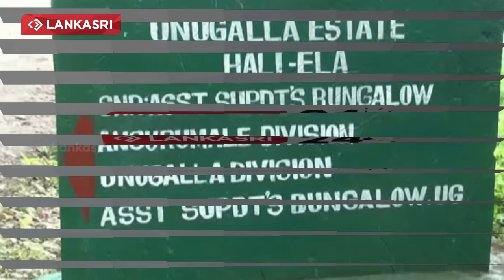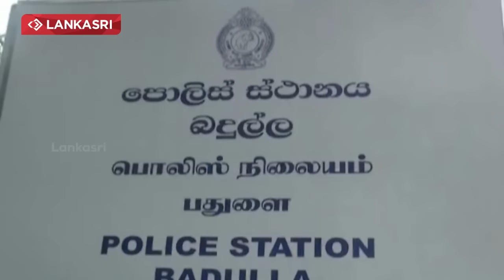15 Year Old Son Arrested For Killed His Father